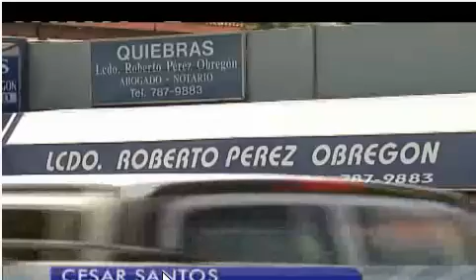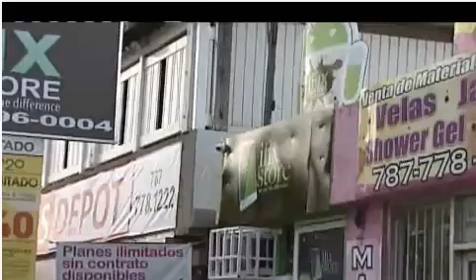Macho Camacho pudo ser el objetivo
SAN JUAN (CyberNews) - El equipo médico que atiende al ex boxeador Héctor "Macho" Camacho le realiza varios electro encefalogramas para determinar si tiene o no muerte cerebral tras haber sido baleado la noche del martes en Bayamón. Sin embargo, el resultado final, se sabrá el miércoles en la noche o el jueves en la mañana. "Me imagino que entre esta noche y mañana en la mañana ya podríamos tener definitivamente si Macho Camacho tiene muerte cerebral o no la tiene. Todavía ese diagnóstico no se puede hacer porque faltan unas pruebas que queremos realizar", dijo Torres a la prensa cercano al mediodía del miércoles.

Uno de los médicos solicitó que se le haga otro encefalograma para poder tener un cuadro más certero.

"Macho Camacho está ahora mismo con un ventilador. Sus presiones y su pulso los tenemos mecánicamente. Yo creo en milagros y en las oraciones del pueblo. Su pronóstico es un pronóstico bien malo. El encefalograma puede estar en la línea pero si uno de los médicos encuentra algún reflejo positivo, no van a hacer la nota de muerte cerebral", detalló el médico sobre la condición del ex peleador.

Además, explicó que éste no respira por sí mismo, presenta un coma profundo, el cerebro no ha recibido sangre suficiente, y se le afectaron tres arterias de las cuatro que hay en la zona del cuello. Todo esto complicado con las fracturas de las dos vértebras cervicales.

María Matías, la madre de Camacho llegó al Centro Médico y fue orientada sobre la gravedad de la condición de su hijo. "Ya la mamá sabe el pronóstico que no es nada bueno, no es nada alentador, para que se prepare para el peor escenario", dijo Torres.

"Como toda madre, y en esta época, que tenga esa noticia de su hijo es difícil. Le dije que se la llevaran para que descanse y le coordinamos una visita especial para esta noche", agregó al negar que ésta haya tenido que recibir asistencia médica.

En caso que se determine que hay muerte cerebral, se activará el personal de Life Link para el proceso de donación de órganos si los familiares lo deciden.

El galeno dijo no verificó las pruebas toxicológicas que se le realizaron a Camacho. Había trascendido que en caso de muerte, éste no cualificaba para donar órganos, pues alegadamente arrojó positivo a sustancias controladas.

Entretanto, Torres indicó que al parecer los familiares están claros en tomar la decisión de la desconexión si es preciso, mientras esperan por la llegada del hijo mayor del ex púgil para tomar cualquier determinación.

En un comunicado de prensa, el equipo de trabajo de Camacho informó que su hijo mayor el boxeador, Héctor Camacho Jr. se encuentra en la ciudad de Kansas y que viajará el mismo miércoles a Puerto Rico.

"Gracias a todos por sus oraciones, el es una buena persona, un buen padre y es muy desafortunado lo que está pasando. La calle está muy mala. No es justa la violencia que se está viviendo. Que esto sirva de ejemplo a la juventud de que hay que cambiar la manera que estamos viviendo", expresó en un comunicado.

Su abogada Linda George y su manejadora Angie García se encuentran al pendiente de su estado de salud. Actualmente, Macho Camacho, forma parte del equipo de El Gordo y La Flaca con sus segmentos Macho News y su reality show Es Macho Time que se ve cada martes por el canal Nuevon de Youtube.